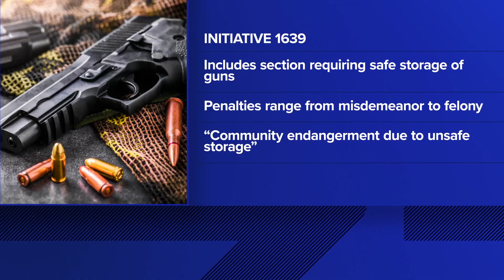8-year-old shoots 9-year-old brother with handgun brought into home by older sibling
It's possible the 18-year-old sibling could face charges relating to a state gun law, according to an attorney.